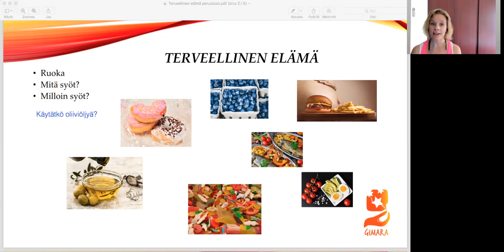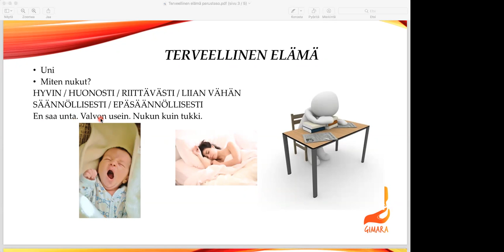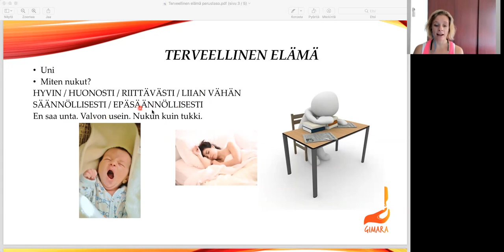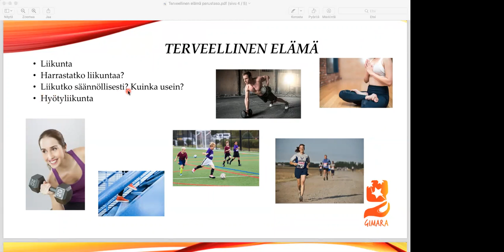Aamukahvi terveellinen elämä (Beginner 2)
Join Gimara's morning coffee to talk about healthy life: food, sleep and exercise. Learn also what "hyötyliikunta" means.